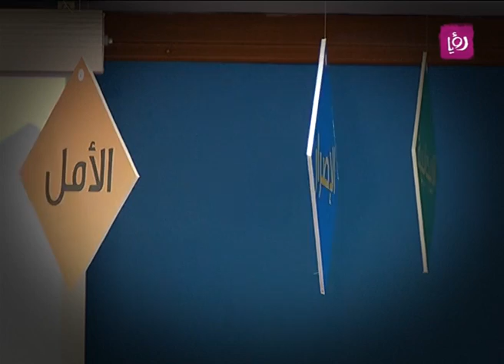تقرير عن قصص نجاح لاشخاص ناجين من مرض السرطان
تقرير الزميل أيمن الحمود لبرنامج دنيا يا دنيا عن قصص نجاح لاشخاص ناجين من مرض السرطان وعن المرحلة العلاج النفسية والاجتماعية التي مروا بها مع مؤسسة ومركز الحسين للسرطان وكيفية مساعدة الآخرين على بث روح الأمل والتفاؤل في نفوسهم.